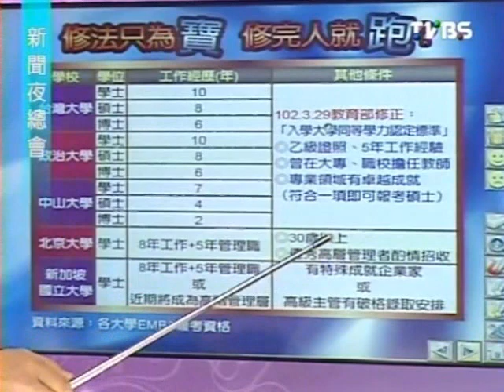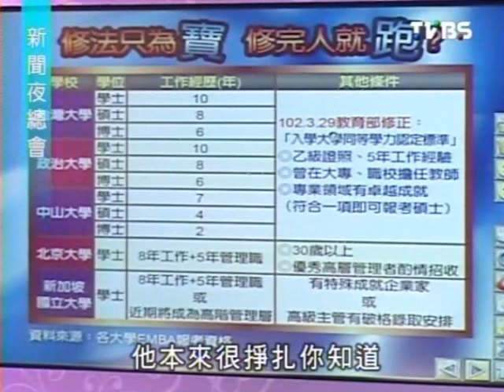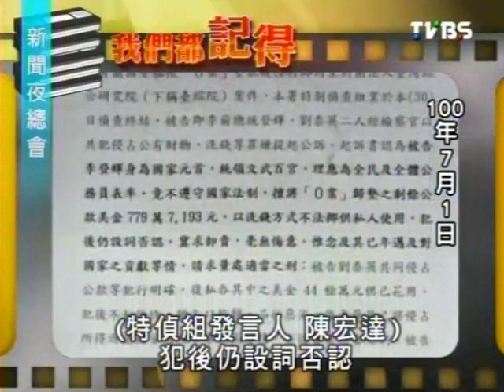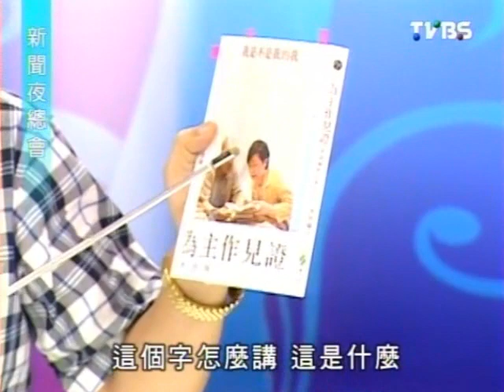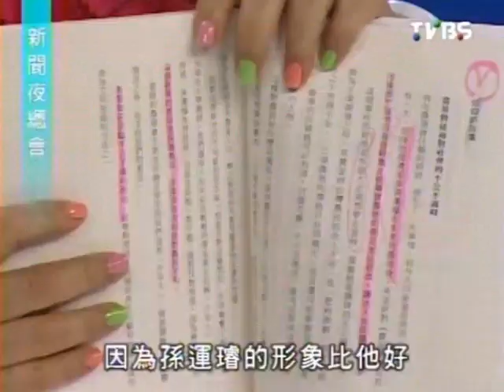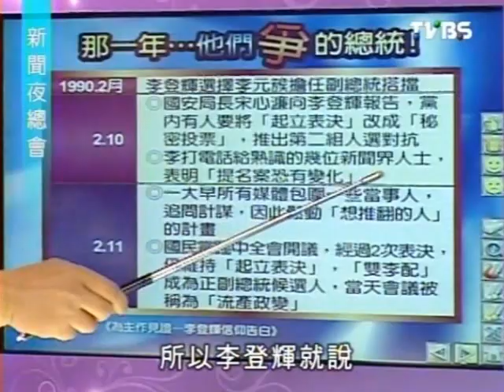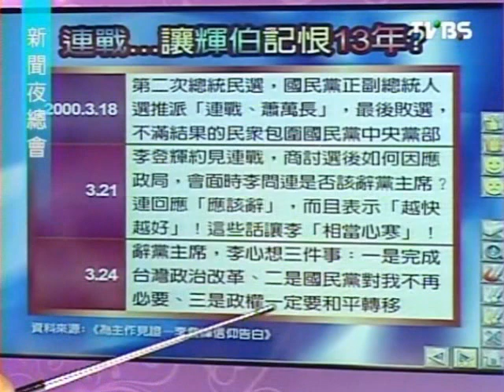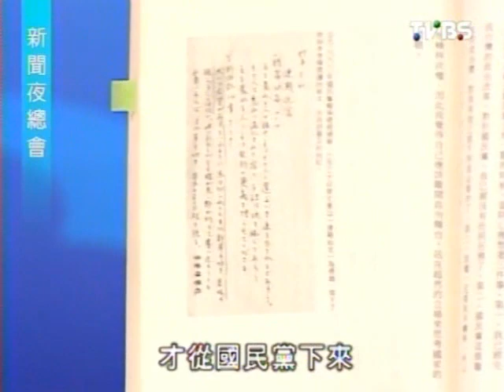新聞夜總會 2013-05-29